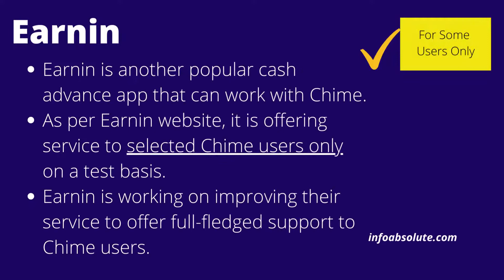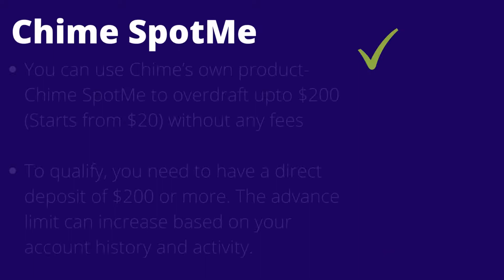Cash Advance Apps that work with Chime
Cash Advance Apps that work with Chime (Payday Advance Apps that are compatible with Chime)

Working - Dave, Albert, Empower, Klover, MoneyLion, Cleo, Branch
May Accept- Earnin, Brigit
Not Working- Brigit, FloatMe